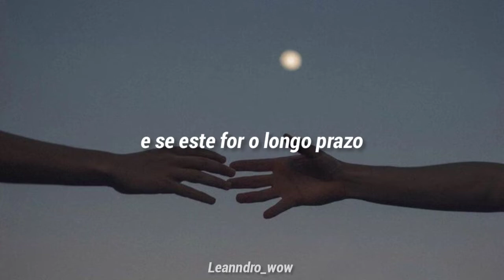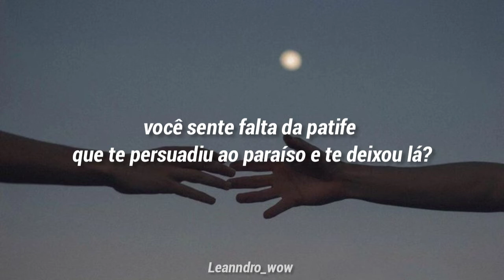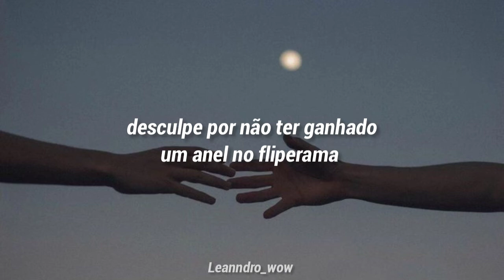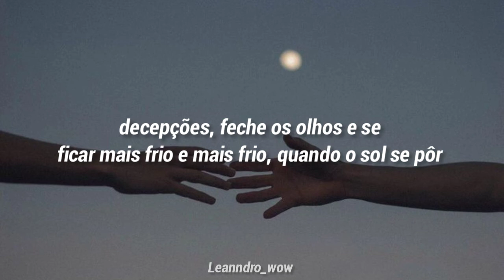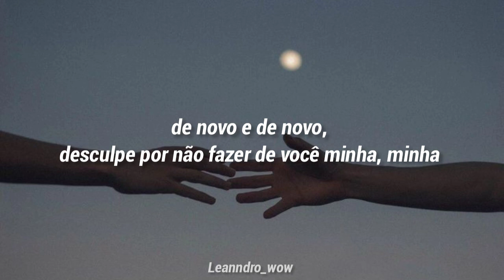Taylor Swift Ft. The National • Coney Island [Tradução/Legendado]